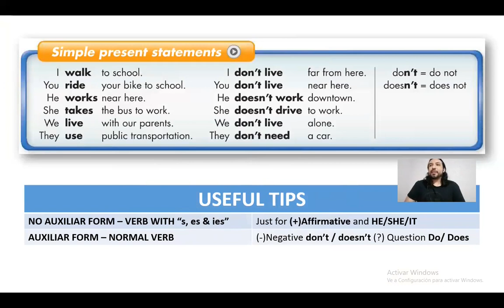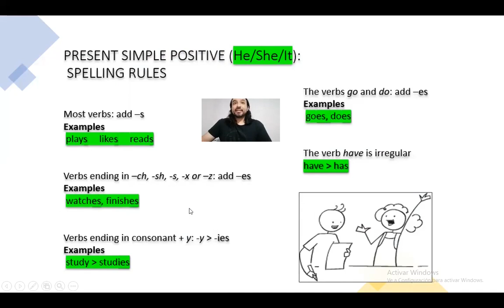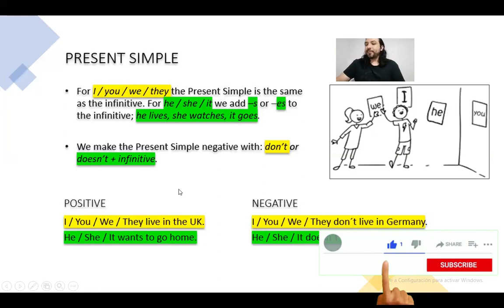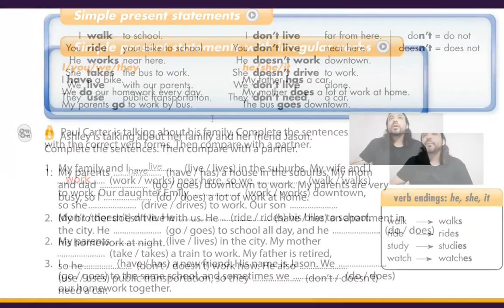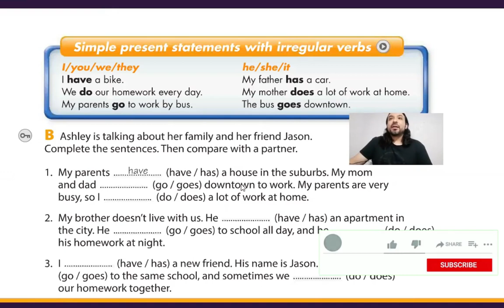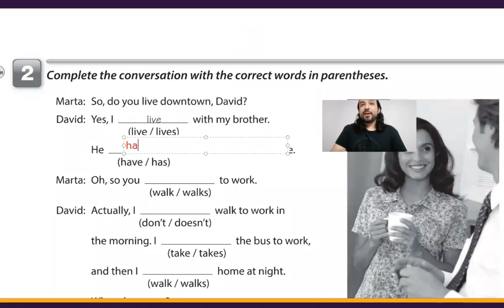🚨✅ PRESENTE SIMPLE ✅🚨 | EXPLICACIÓN EN ESPAÑOL | Nivel BASICO A1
NO REPRUEBES tu EXAMEN y MIRA 👈👀este VIDEO✅.
🚨😱PRESENT SIMPLE

Bienvenidos a un nuevo video😀En este video explico los usos y reglas del presente SIMPLE.

Si quieres que haga un video de un tema especifico o tienes alguna duda, déjalo en los comentarios

Estos videos son extractos de explicaciones mas extensas de mis clases privadas.

NIVEL A1 BASIC